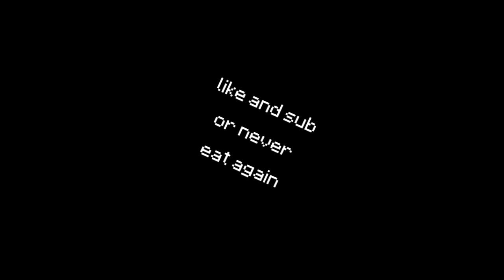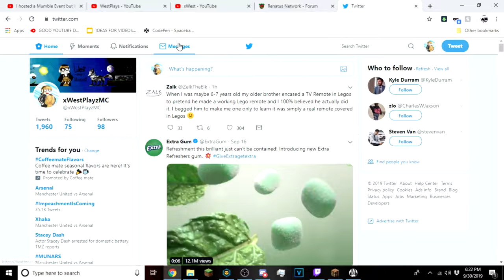Bedwars with mumble gone wrong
❓ Video Information! ❓